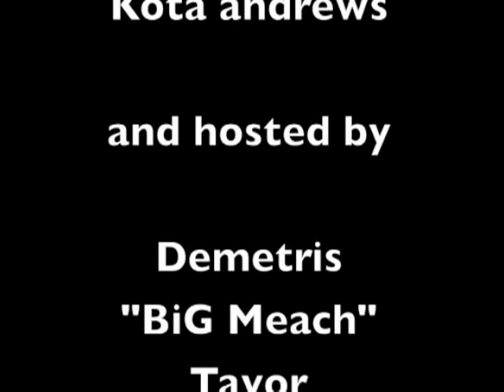Atlanta's Up and Rising with SEAN BLACK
This is an episode of my new Cable Access program, Atlanta's Up and Rising, produced by Mr. Kota Andrews, Sr. for People TV and Clark Atlanta University,  Can be seen locally on Comcast Cable Channel 23 for CAU; check your local listings for time and Channel 24 for People TV on Wednesdays at 4:30pm

Atlanta's Up and Rising spotlights NEW and RE-INVENTING artists in a variety of mediums that will showcase their gifts and talents for the populous to adore, to be enlightened, to be uplifted, and to be entertained.